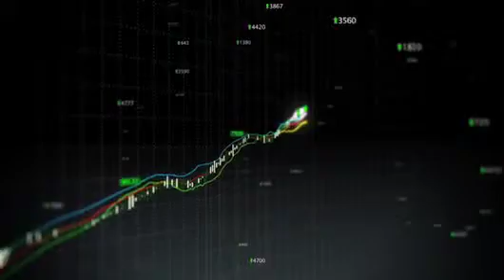Morningstar Canada - April fund performance update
Exceptional returns for foreign equity funds